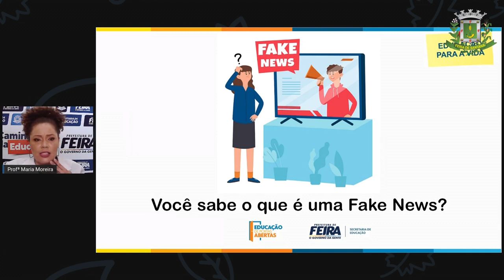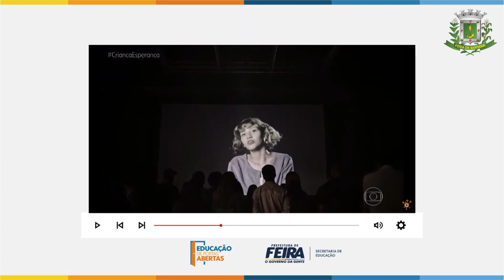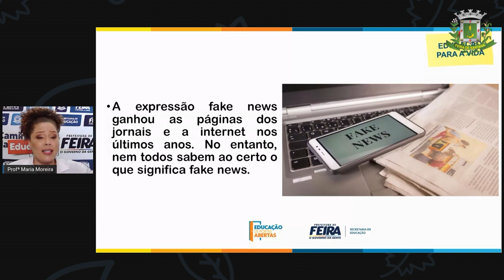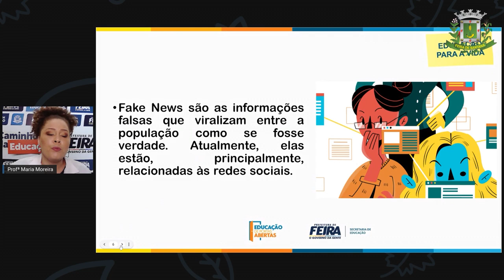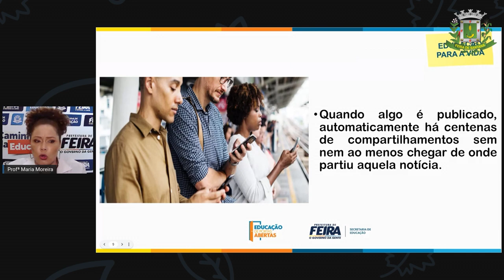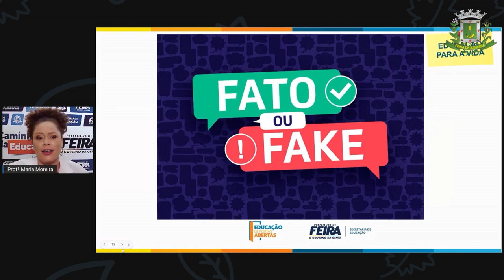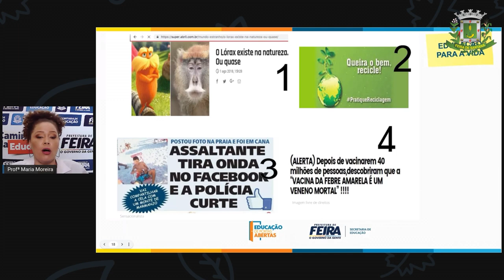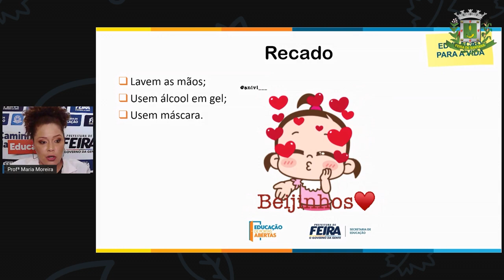3ºANO AULA 18 ACOLHIMENTO Fake News MARIA